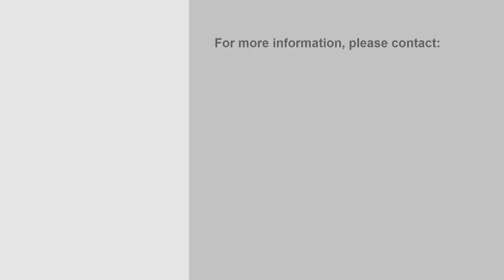28 Tulip Crescent, Stratford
Custom-built modern designed home, perfectly located in the Foxwoods Subdivision. Simply walk to the Beach or Golf Course. Highly efficient home with over 3000 square feet of living space. Features 3+2 Bedrooms, 3 Full Bathrooms, Open Concept Living with 9-foot ceilings on the main level, white shaker style kitchen cabinets and white quartz countertops. Walkout Lower Level with Huge Recreation Room. Located across from Greenspace, with underground services and curbed roads, this home is a stunning custom two-year-old home!